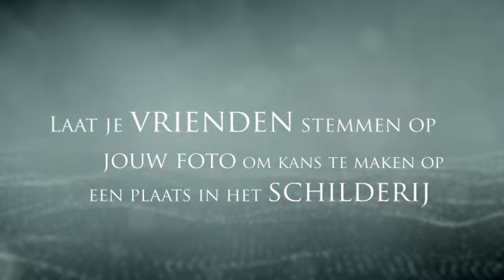Assassin's Creed IV Black Flag - Defy History [NL]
Maak deel uit van de AC4BF legende en maak kans om jouw gezicht terug te zien in een episch meesterwerk.